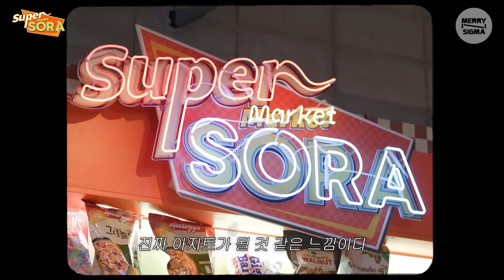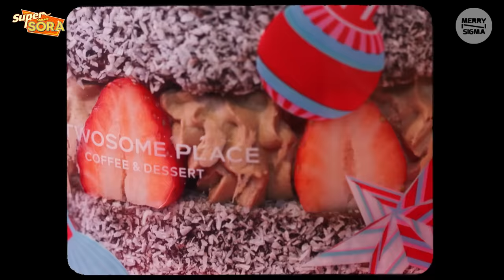[ENG] 성시경, 노래 잘하는 요리 유튜버의 가장 힘든 방송 | 이소라의 슈퍼마켙 소라 EP.02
성시경 이소라 서로 누가 더 엉뚱한지 대결ㅋㅋㅋ
성시경 내게 오는 길 해석 들으면 음악에 얼마나 진심인지 느껴져서 괜히 감동받음…

12:37 너가 결혼 안했으면 좋겠다
13:03 누나 나 좋아해?
27:28 성시경, 이소라 '겁내지 마요 누나'

📢 매주 수요일 6pm 방송!